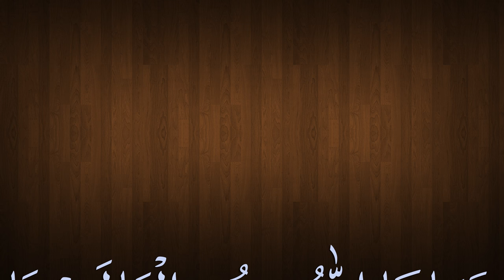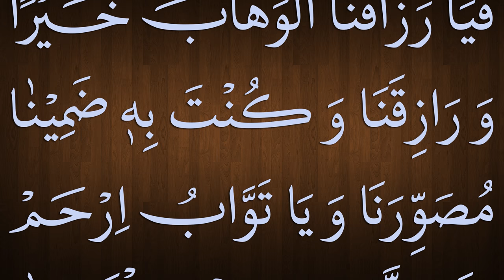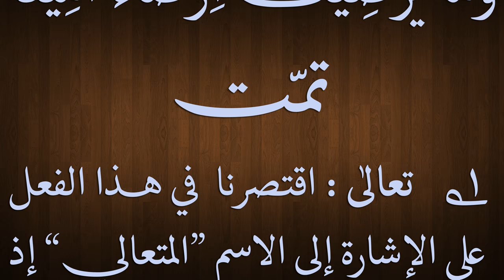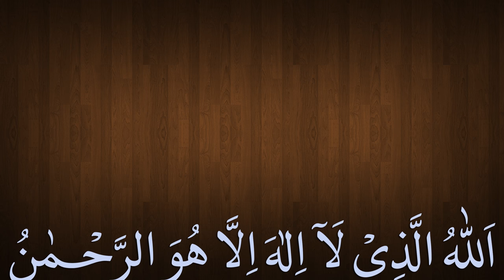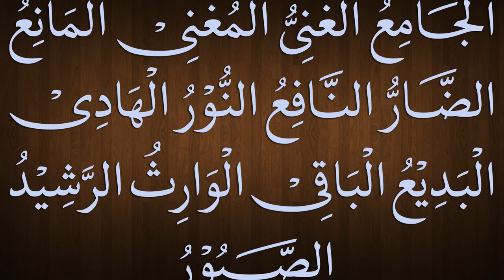Qaseeda Tooba in praise of ALLAH with Beautiful Voice - New Video 2017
The Famous Qaseedah Tooba of Shaikh-ul-Hadith Hazrat Maulana Muhammad Musa Roohani Bazi (RA) with amazing audio. Shaikh Muhammad Musa was an exceptional Islamic scholar who wrote more than two hundred books on Tafseer, Hadith, Fiqh, Usul, Sarf, Nahve, History, Mantiq, Philosophy, Astronomy etc. He died on 19th October 1998 in Lahore Pakistan and when he was buried a perfumed smell started from his grave and this smell continued for several months. Thousands of people witnessed that heavenly fragrance. In this mubarak Qaseeda shaikh has quoted 168 names of ALLAH in the form of prayers (Dua) from authentic Hadith books. Qaseeda Tooba is the first qaseeda in Islamic history in which the names of Allah are collected in a prayers form. The qaseeda recitation is very effective for completion of hajaat and to overcome difficulties. Thousands of people recite it daily as a Wazeefah and Dua for their hajaat as a prayer. Start reading this Qaseeda daily and within 3-4 days you will clearly feel and observe its barakah and its benefits in your all jobs and activities. This video is prepared by Jamia Muhammad Musa Albazi, Alqalam Foundation, Lahore, Pakistan. An Islamic organization under the supervision of Maulana Muhammad Zubair Albazi ibn-e-Maulana Muhammad Musa Roohani Bazi.